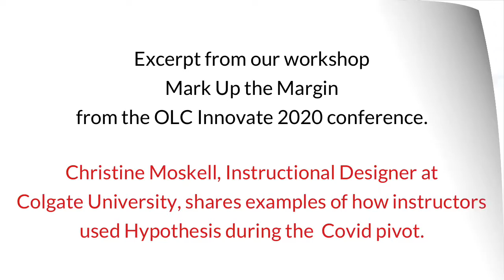Pivoting with Hypothesis during Covid | OLC Innovate 2020 | Christine Moskell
Kicking off OLC Innovate 2020, Hypothesis held two free workshop sessions on collaborative annotation with members of AnnotatED. The sessions each started with a "Getting on the same page" introduction from Jeremy Dean of Hypotheses, followed by "Notes from the field", where a variety of AnnotatED community members talked about what's happening with collaborative annotation at their schools and participants had the chance to discuss ideas and questions with these experienced practitioners.

In this clip Christine Moskell, Instructional Designer at Colgate University, shares examples of how instructors used Hypothesis during the Covid pivot.

Visit the workshops blog post to get presentations, links and a guide to the workshop sessions